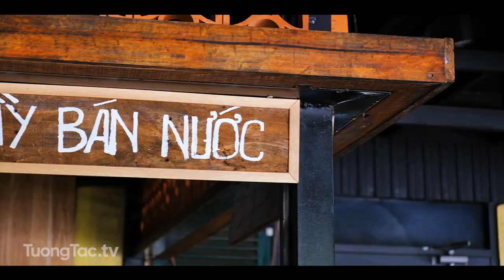Check in Tiệm cà phê 1991 | 84 Lê Duẩn, Tân Bình, Đồng Xoài, Bình Phước